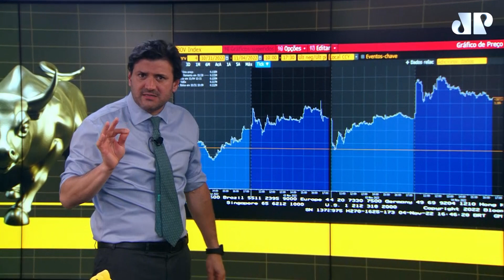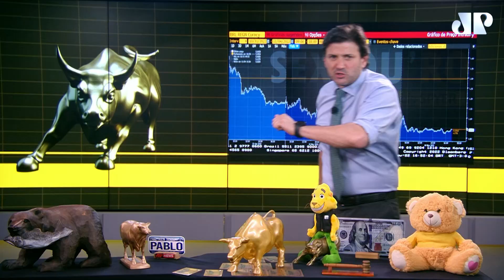Ganhos no pós-eleição, Musk no Twitter e Powell agressivo são destaques | SEXTOURO | 04/11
Confira o Sextouro com Pablo Spyer, o Tourinho, desta sexta, 4 de novembro de 2022. Saiba o que de mais importante movimentou a semana no mercado financeiro